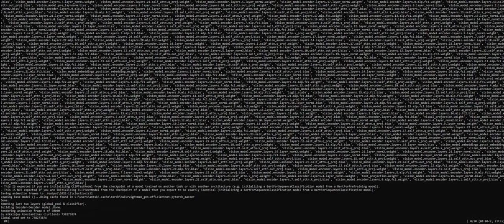Ciurlionis AI / traileris